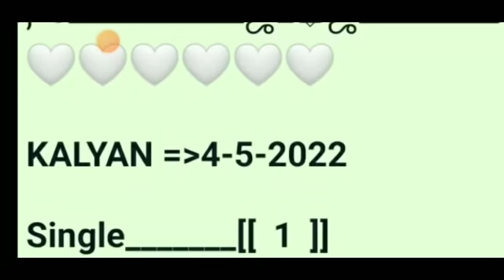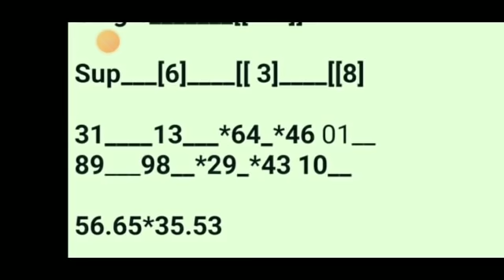KALYAN TRICK KALYAN DHAMAKA TODAY